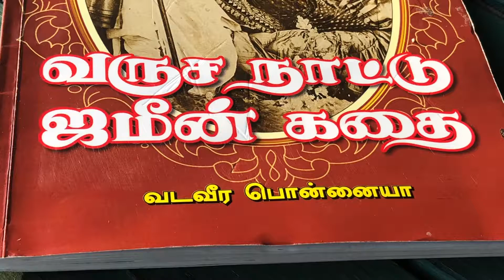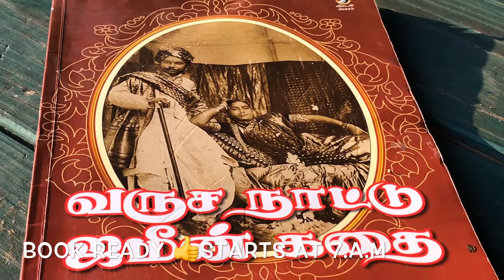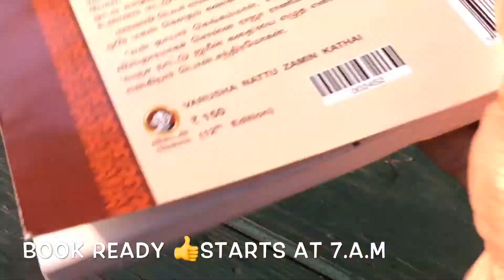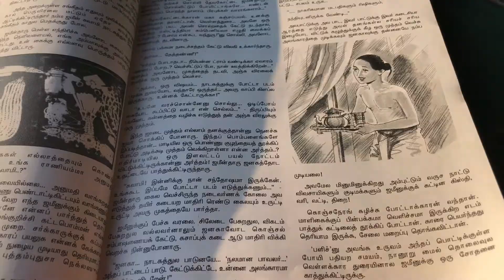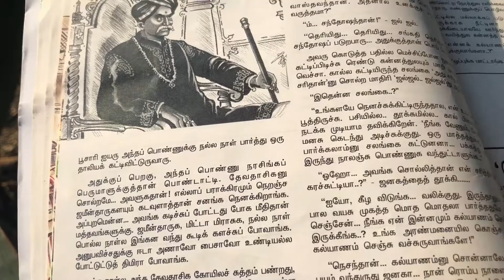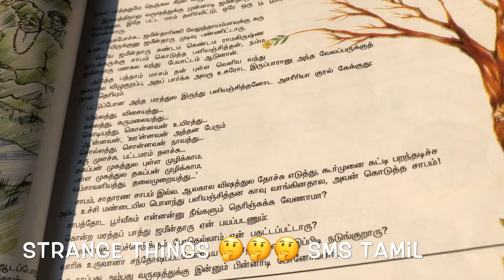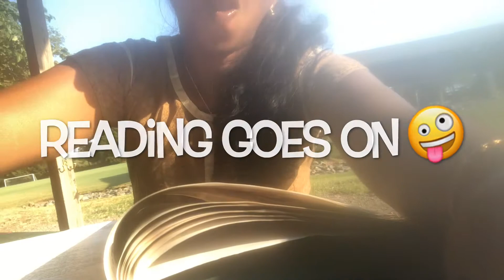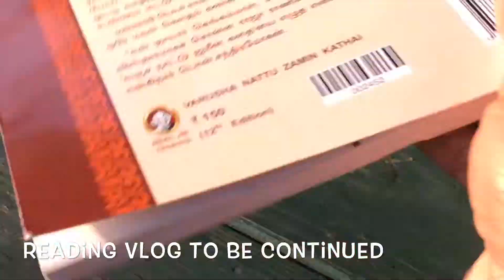24 hours NON STOP READING CHALLENGE??? My first READATHON vlog 1 | SMS TAMIL